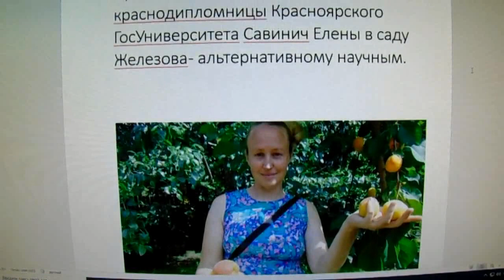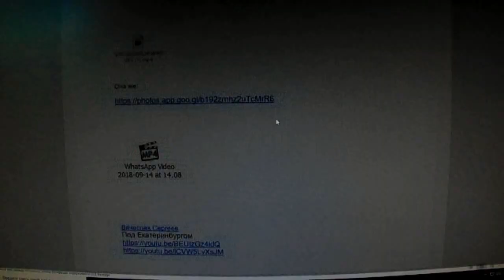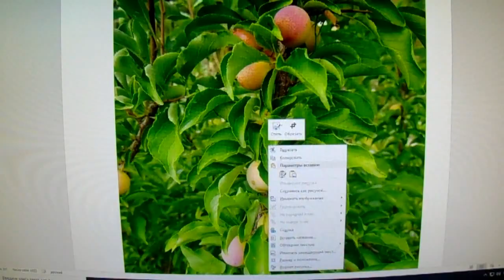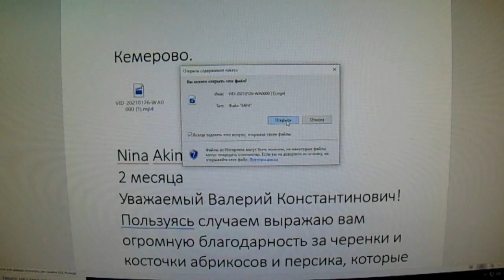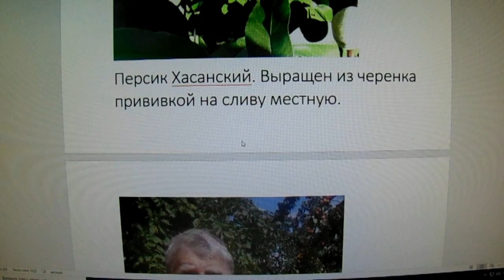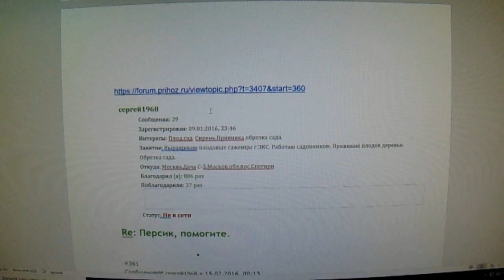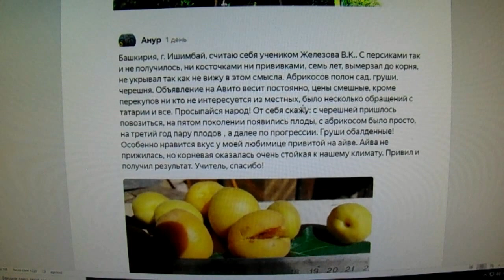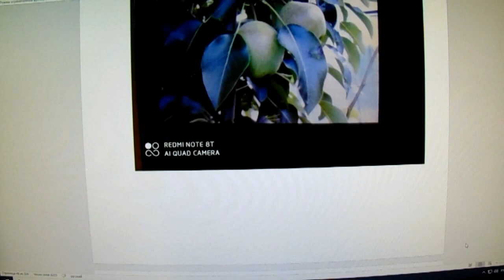Железов Валерий Мои косточки из сибирского сада и черенки на просторах России Серия №1